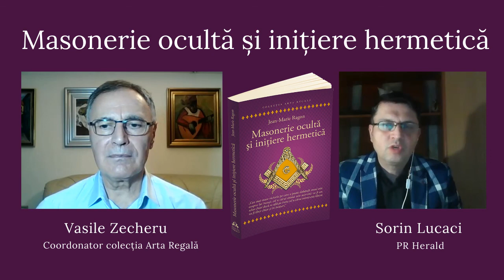Masonerie ocultă și inițiere hermetică, Jean-Marie Ragon - Vasile Zecheru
Masoneria ocultă se adresează celor preocupați de științele esoterice, după cum precizează însuși autorul în introducerea lucrării sale. Volumul este structurat în două părți destinate studiului masoneriei oculte, respectiv masoneriei filosofice, numită și inițiere hermetică. Emanată din marile mistere antice, masoneria ocultă și filosofică îi revelează omului misterele naturii sale precum și modalitatea prin care poate accede la perfecțiune și fericire.

Studiul naturii, al transformărilor sale miraculoase și al puterii sale regeneratoare a dat naștere unei științe denumită în evul mediu Alchimie sau Filosofie hermetică, de la numele celui mai mare dintre toți înțelepții, Hermes Trismegistul (de trei ori mare). Fondator al religiei egiptene, acesta a fost primul filosof care, în interiorul piramidelor, învață Științele oculte, adică întreagă cunoaștere despre om, natură și Dumnezeu. Toate aceste științe alcătuiau baza secretă a înțelepciunii religioase din sanctuarele Orientului.

Prin cultivarea acestei arte, marii învățători și civilizatori ai speciei umane descoperă celor inițiați cunoștințele pierdute ale sufletului omenesc, la origine divin, pentru că prin însăși natură sa, omul să atingă desăvârșirea.

📖 „Masonerie ocultă și inițiere hermetică" de Jean-Marie Ragon, Colecția Arta Regală